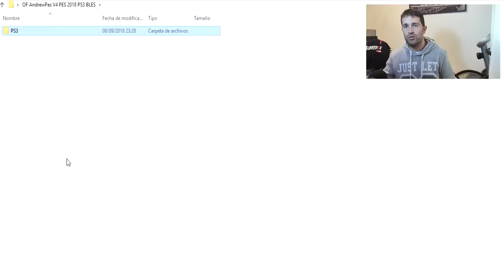PES 2018 DE PS3 ACTUALIZADO AL 2019 !!!.. *EL PES EN PS3 NO MORIRÁ*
👉 Contraseña para descomprimir: AndrewPes

🔥 ¡ SERIES ARDIENTES ! 🔥